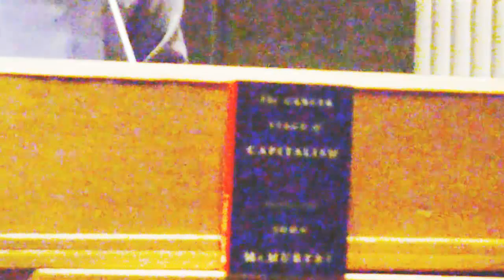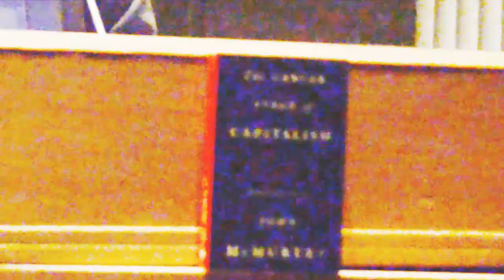John McMurtry: Life Capital vs Money Capital / Winning the War of the World. Z-Day Toronto 2014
Toronto Z-Day. March 15, 2014